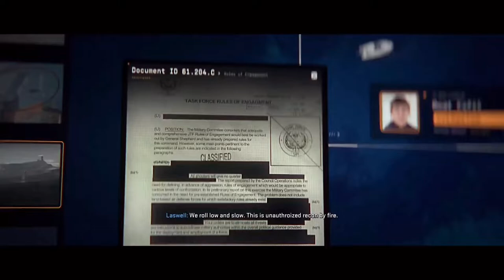Call of Duty Modern Warfare 2 (Campaign) - I Used Captain Price's Cheeks To Keep Me Alive! | Part 3